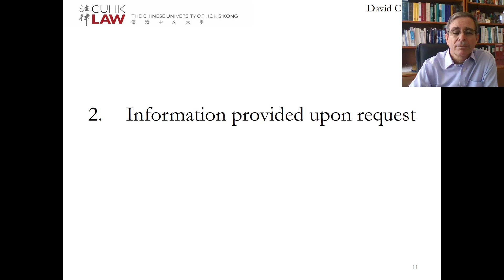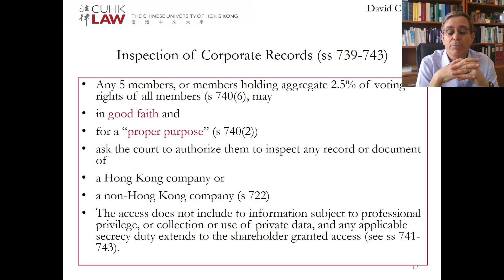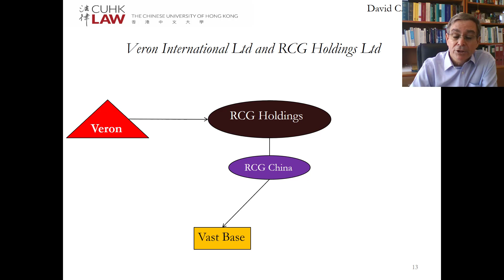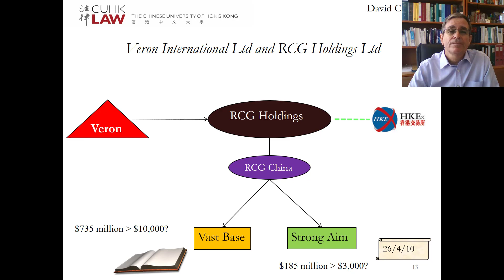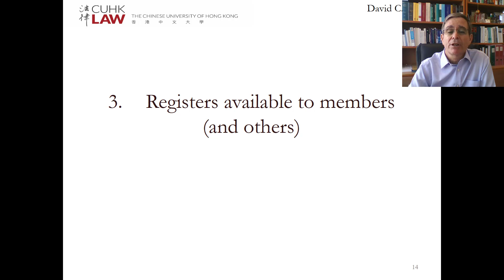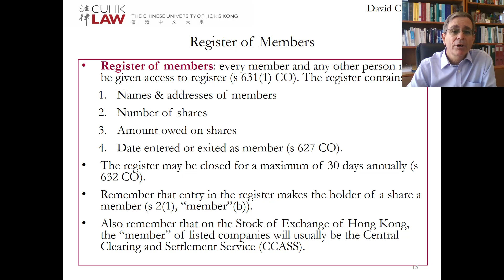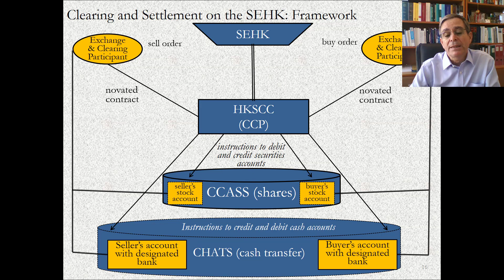Hong Kong Company Law Lecture 11 Disclosure to Members, Part B